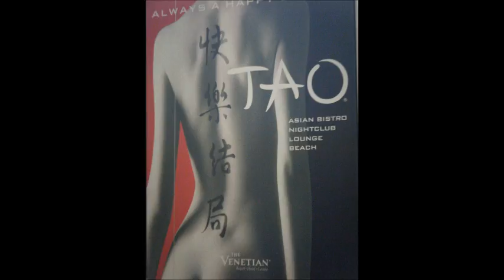How I do things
Number 1 like I'm D-Rose, I be scorin'
All net with them free throws Chris Paulin'.
Old school sittin' on chance Mike Jordan
Come roll with me for the night baby